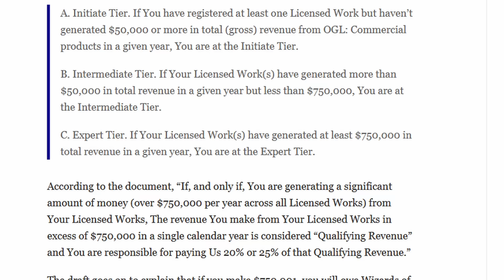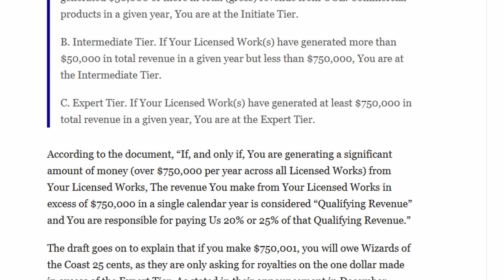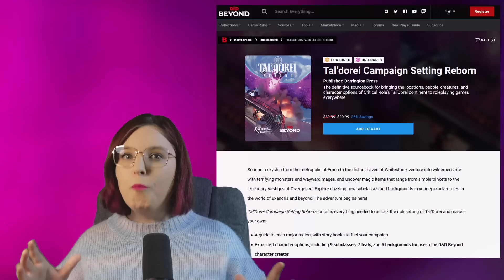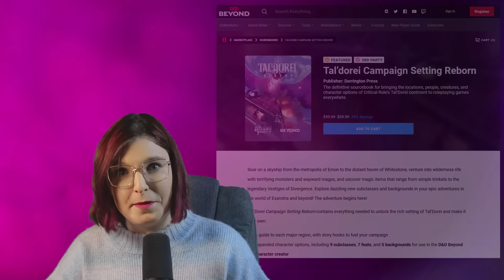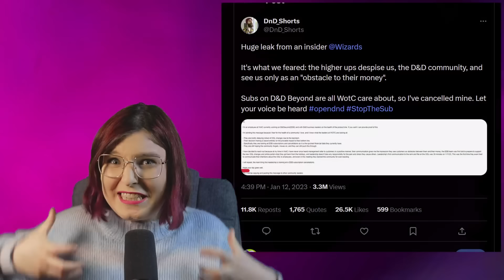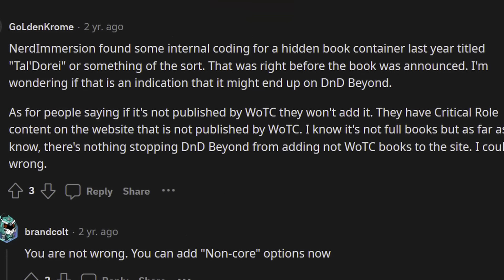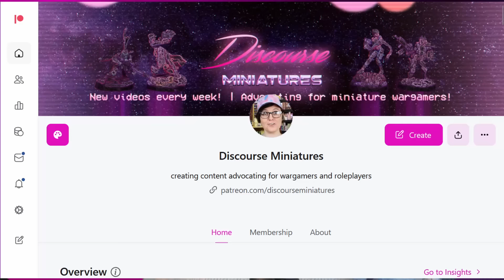The Critical Role Scandal Just Got Worse